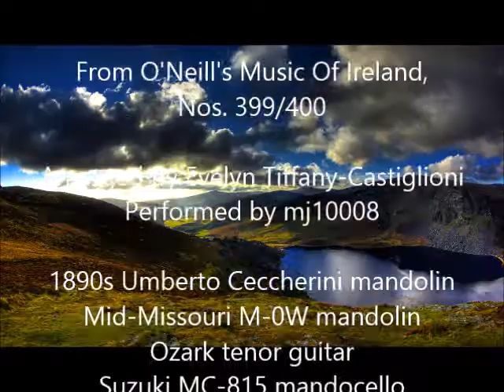Katty Nowlan (O'Neill #399 & 400), Irish slow air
This is an Irish slow air, which appears in O'Neills "Music Of Ireland" (The 1850) in two settings as #399 and #400.  Also known as Catherine Nowlan. My recording combines both settings, with a harmony arrangement by Evelyn Tiffany-Castiglioni (thanks, Evelyn!).

Played as a mandolin quartet (two mandolins, tenor guitar and mandocello).